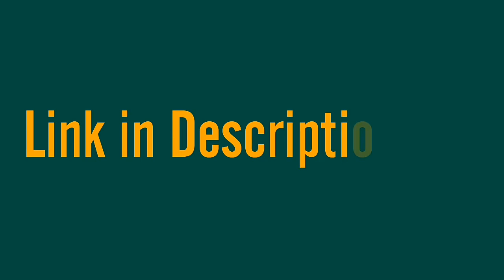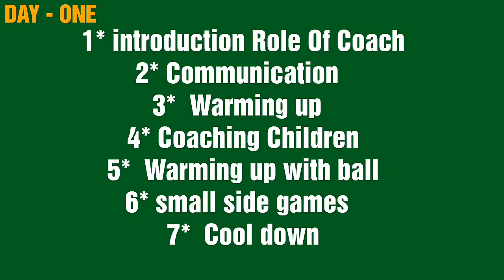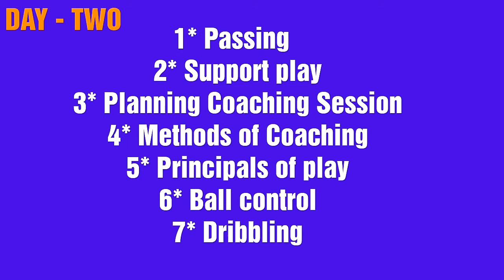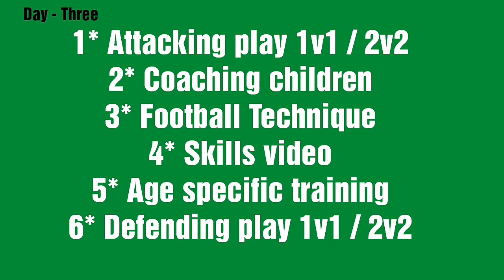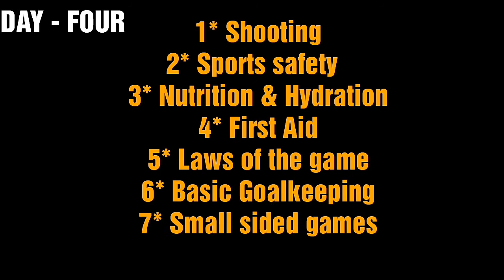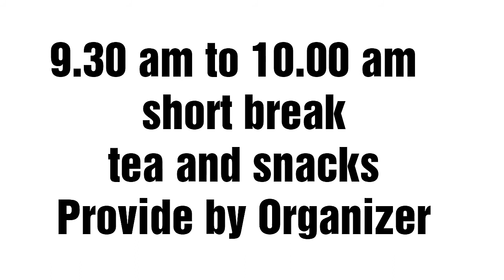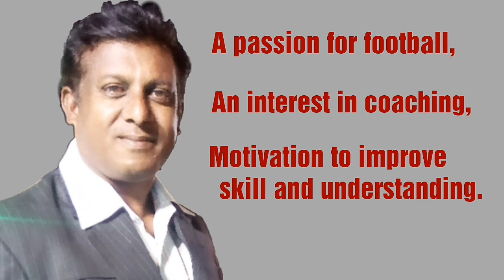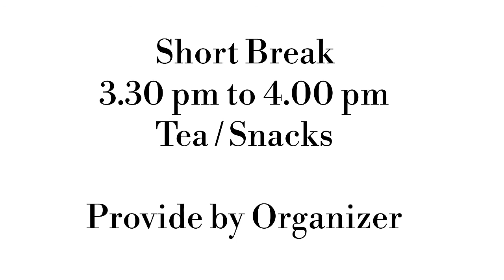D license football course full information Day one to Day six ,सम्पुर्ण जानकारी डी लाईसैंस कोर्स की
I  am Ashish Prakash
sports coach
sports and games Trainer

AIFF ' D ' License football coaching course .

   a.g.sports play for India
Indian football

C1 camera
PicesArt
FilmoroGo video editor